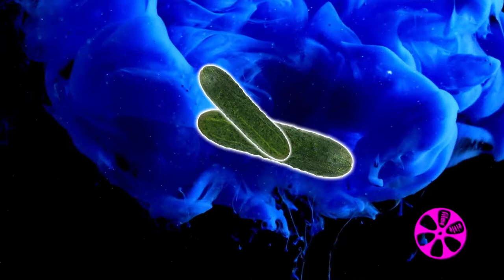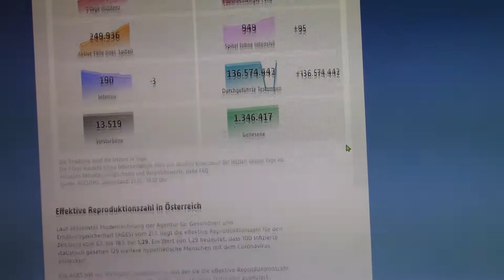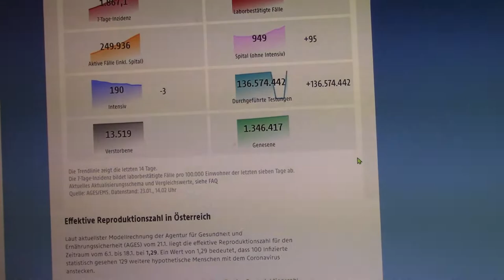NeulengbachVLog 2022-01-23 | die Gedanken zum Sonntag: wie ich zur EDV gekommen bin | CV-00680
Auf Kundenwunsch geht es heute um Computer!

00:00:00 der Sonntag mit Plan
00:01:11 blaue Wolken und Titel
00:01:37 ich war schon fleißig
00:02:35 die Gedanken am Sonntag
00:09:48 weiter Gedanken am Sonntag
00:21:59 ein emotionaler Ausbruch
00:23:17 das Essen
00:23:29 die Covid19 Zahlen
00:24:16 schließende Worte
00:24:34 vor und zurück